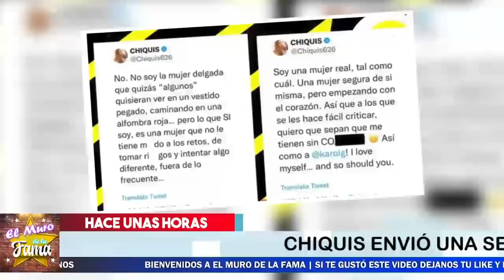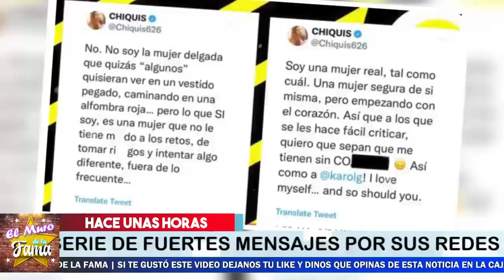🔴🔥𝗗𝗘𝗦𝗖0𝗡𝗧𝗥0𝗟𝗔𝗗4 𝗬 𝗙Ú𝗥¡𝗖𝗔 Chiquis Rivera 𝗣𝗢𝗥 𝗟𝗔 𝗕𝗨𝗥𝗟𝗔 𝗤𝗨𝗘 𝗟𝗘 𝗛𝗜𝗭𝗢 𝗥𝗘𝗣𝗢𝗥𝗧𝗘𝗥𝗔 PREMIOS BILLBOARD 2021💥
LES RESPONDE A LOS QUE LA CRITICARON POR SU VESTUARIO…

𝗗𝗘𝗦𝗖0𝗡𝗧𝗥0𝗟𝗔𝗗4 𝗬 𝗙Ú𝗥¡𝗖𝗔 ,Chiquis Rivera, 𝗣𝗢𝗥 𝗟𝗔 𝗕𝗨𝗥𝗟𝗔 𝗤𝗨𝗘 𝗟𝗘 𝗛𝗜𝗭𝗢, 𝗥𝗘𝗣𝗢𝗥𝗧𝗘𝗥𝗔, PREMIOS BILLBOARD 2021,𝗖𝗵𝗶𝗾𝘂𝗶 𝗥𝗶𝘃𝗲𝗿𝗮 noticias,noticias de 𝗖𝗵𝗶𝗾𝘂𝗶 𝗥𝗶𝘃𝗲𝗿𝗮,𝗖𝗵𝗶𝗾𝘂𝗶 𝗥𝗶𝘃𝗲𝗿𝗮 instagram,chismes de famosos mexicanos 2021,chismes de famosos 2021 mexico,chismes de famosos,chismes de farandula actual,noticias de famosos 2021,noticias de famosos de hoy,chisme en vivo,te tengo un chisme,chismes en vivo,últimas noticias del espectáculo mexicano,el muro de la fama, BILLBOARD 2021, noticias BILLBOARD 2021,

elmurodelafama

¡ BIENVENIDOS ‼️

Entertainment
Television program
noticias de espectaculos
espectaculos noticias
noticias de la farandula
tv mexicana
Televisa espectaculos
chismes
escandalo de los famosos 2021
farandula 2021
chisme de farandula
karol tamiko
programa hoy
suelta la sopa
polemica
Ventaneando